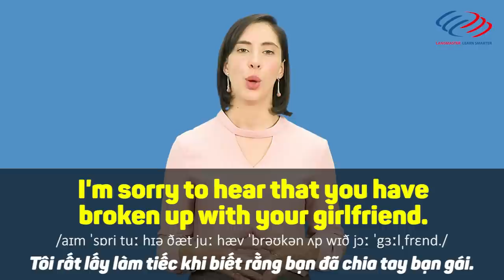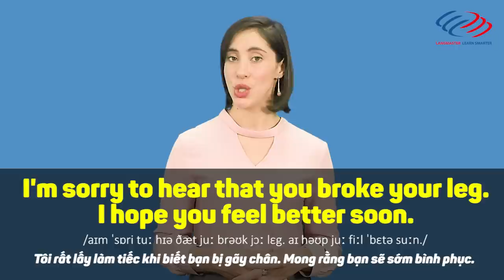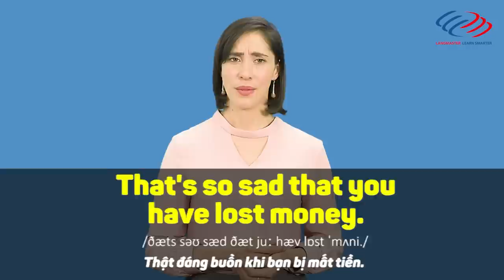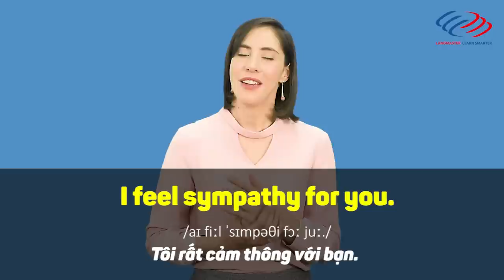Mẫu câu giao tiếp tiếng Anh | Cách thể hiện sự cảm thông bằng tiếng Anh [Langmaster]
2⃣ Phương pháp học tiếng Anh hiệu quả cho người bắt đầu/ mất gốc
3⃣ Lộ trình học tiếng Anh dành cho người mất gốc